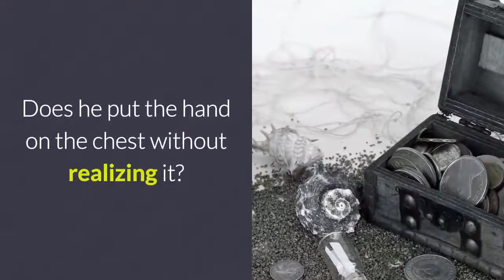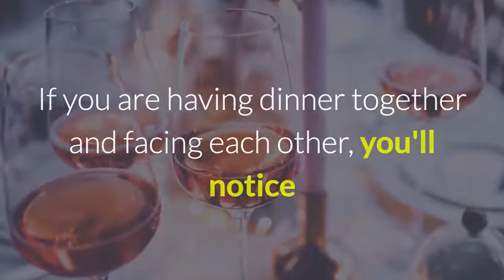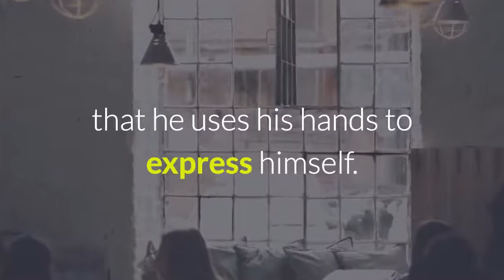8 Male Body Language Signs He Is Interested In You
This video is all about 8 male body language signs he is interested in you. There is no question that trying to figure out if a guy is into you or not is mind-numbingly difficult. It’s so hard to tell if someone likes you that some women have avoided dating for years. What are the male body language signs he likes you? How do you know? What if you are wrong? It’s all just a little too much to even think about enjoying the prospect of meeting someone new. Sometimes it all comes down to the body language of men. Here are 8 male body language signs he is interested in you – definitely. So, you can stop wondering and start doing something about it.

9 Questions To Ask Yourself To Know If You Still Love Him
14 Tips To Make A Long Distance Relationship Work